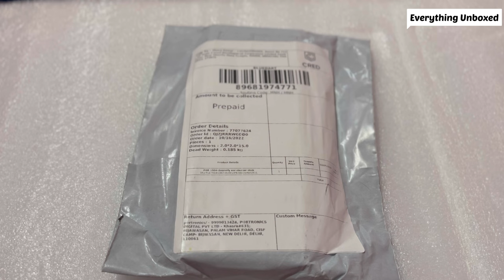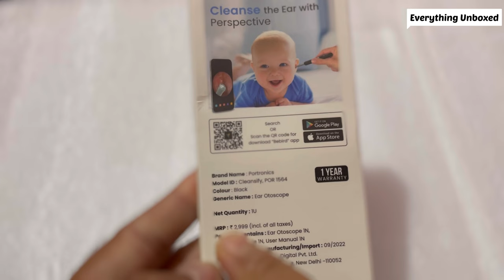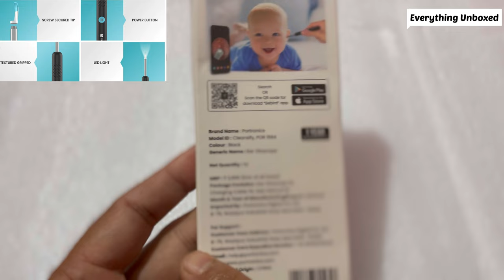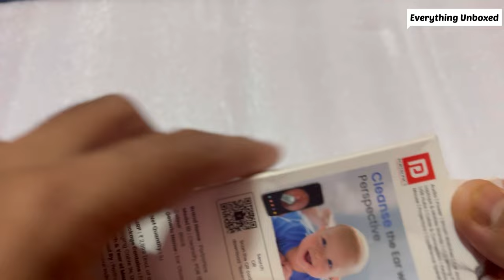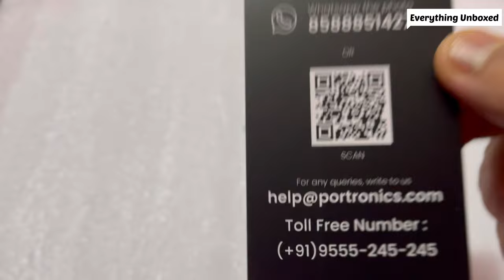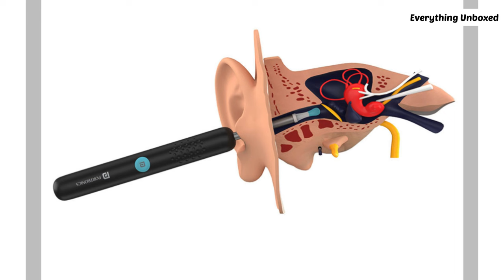Portronics Cleansify Ear Endoscope Otoscope/Wax Cleaner 1080p FHD Camera with Ultra fine 4.5mm Lens!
What is the best ear wax remover on the market?

Are ear wax scrapers safe?

How do you use ear wax picker?

How can I clean my ears naturally?

How can I see inside my ear?

What is best for cleaning ear wax?

How do you remove ear wax at home?

Is it OK to clean ear wax?

Which ear cleaner is the best?

Are ear cleaners safe?